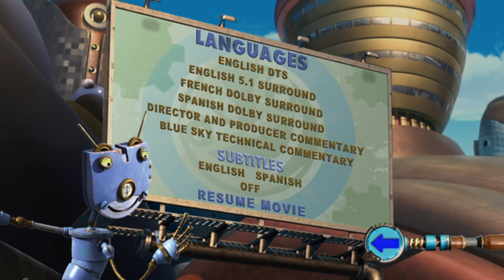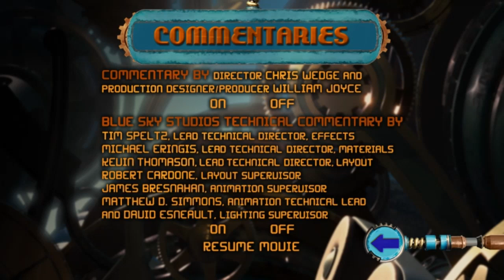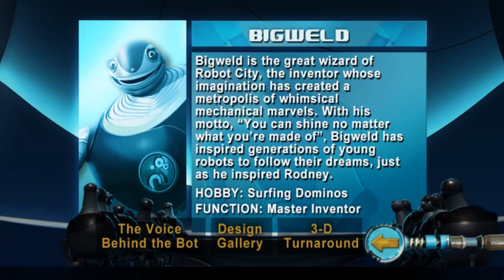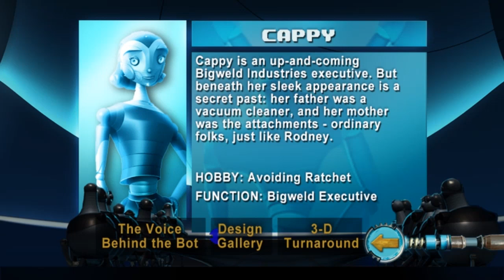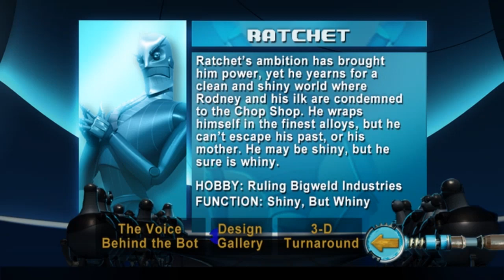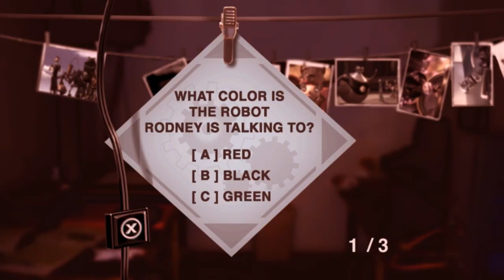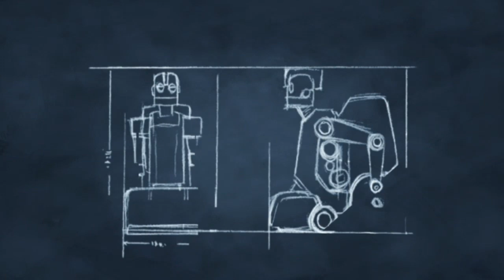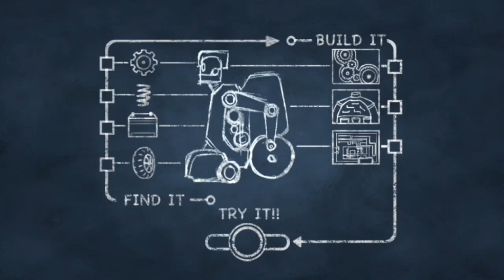ROBOTS - DVD Menu Walkthrough